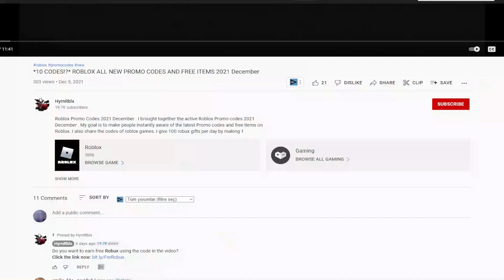!NEW! (2022) 👟 Roblox Sonic Speed Simulator Codes 👟 ALL *BIRTHDAY* CODES!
Roblox Sonic Speed Simulator Codes. I have put together all the new secret codes of Roblox Sonic Speed Simulator in this video. Sonic Speed Simulator is a Roblox game where we try to move faster by developing our character in the Sonic universe and try to get stronger pets with the money we earn. Have a good time.